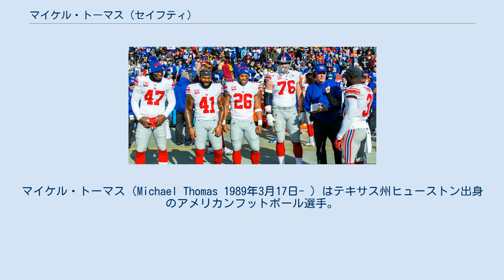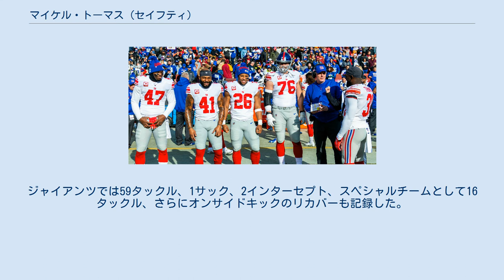マイケル・トーマス (セイフティ)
マイケル・トーマス（Michael Thomas 1989年3月17日- ）はテキサス州ヒューストン出身のアメリカンフットボール選手。
現在NFLのヒューストン・テキサンズに所属している。
ポジションはセイフティ。
 スタンフォード大学時代にジム・ハーボーヘッドコーチの下でプレーしたことがある彼は、大学時代にコーナーバックからセイフティにコンバートされた。
 49ers時代のトーマス 2012年にドラフト外フリーエージェントで、ハーボーがヘッドコーチを務めるサンフランシスコ・49ersと契約を結んだ。
 最終ロースターカットで53人のロースターに残れなかったが、プラクティススクワッド契約を結び、2012年シーズン終了後、49ersとフューチャー契約を結んだ。
2013年のトレーニングキャンプでは、ニッケルバック、セイフティとして起用されたが、最終ロースターカットでロースターに残れず、プラクティススクワッドとしてナイナーズと契約を結んだ。
 2013年12月10日、マイアミ・ドルフィンズと契約を結んだ。
その5日後の12月15日、第15週のニューイングランド・ペイトリオッツ戦で残り2秒にトム・ブレイディのパスをインターセプトして、逆転TDパスを阻止した。
この勝利でドルフィンズは対ペイトリオッツ戦の連敗を7で止めた。
 2014年は第9週で怪我し、故障者リスト入りする前までの8試合(内先発2試合)に出場した。
 結果的にシーズン18タックルという成績であった。
 2015年はドルフィンズの先発フリーセーフティとして、13試合に出場した。
シーズン全体では85タックルを記録した。
 2016年9月18日のニューイングランド・ペイトリオッツ戦では、キャリア初のファンブルフォースとサックを記録した。
 12月4日のボルチモア・レイブンズ戦ではキャリア初のファンブルリカバーを記録した。
 シーズン8試合の先発を含む全16試合に出場し、 58タックル、1サック、2ファンブルフォースを記録した。
チームも10勝6敗で2008年以来となるプレーオフ進出を果たした。
 2017年1月8日のワイルドカードラウンドのピッツバーグ・スティーラーズ戦でキャリアプレーオフ出場を果たした。
 2017年4月17日に契約延長した。
 2017年シーズンは13試合に先発した。
 12月29日に故障者リスト入りした。
 ジャイアンツ時代のトーマス 2018年3月26日、ニューヨーク・ジャイアンツと2年契約を結んだ。
ジャイアンツでは主にスペシャルチームとして起用された。
ジャイアンツでは59タックル、1サック、2インターセプト、スペシャルチームとして16タックル、さらにオンサイドキックのリカバーも記録した。
 2018年シーズンにはプロボウルにも選出された。
 2020年4月28日、ヒューストン・テキサンズと1年契約を結ぶ。
しかし第10週で前十字靭帯損傷の怪我を負い、負傷者リスト入りした。